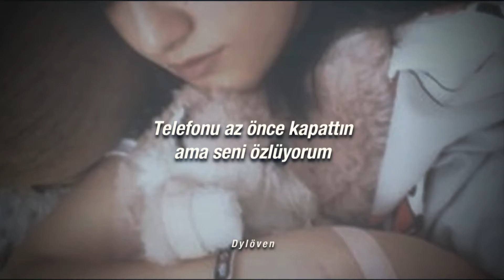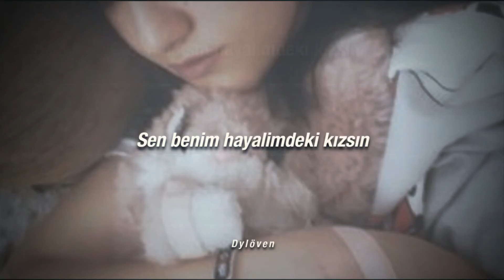Crisaunt - Dream Girl (Türkçe Çeviri)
Hayalimdeki kız arkaplanda... İyi seyirler ❤❤